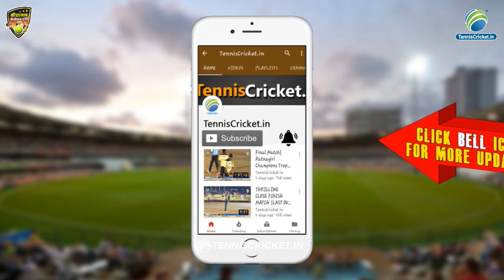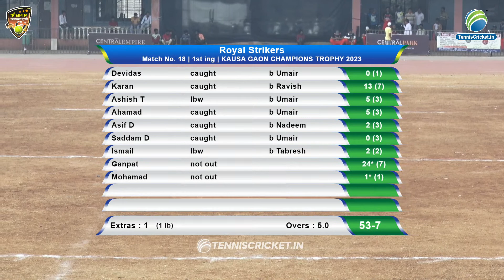Royal Strikers VS Kausa Gaon Cc | Kausa Gaon Champions Trophy 2023